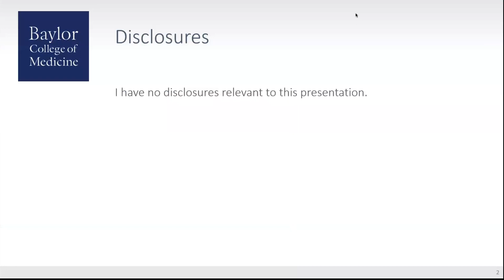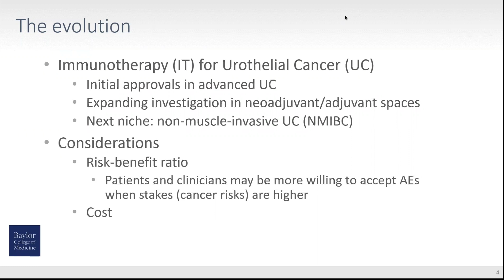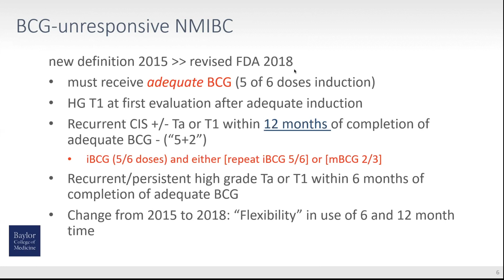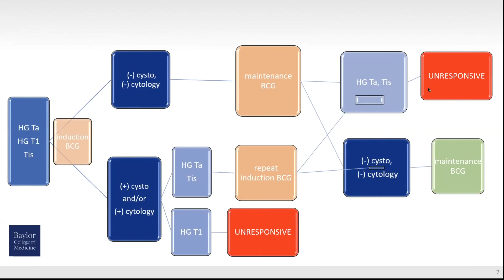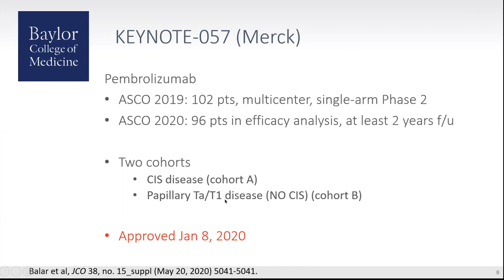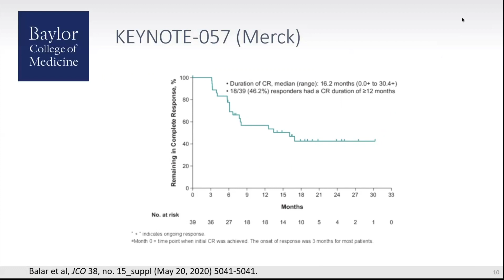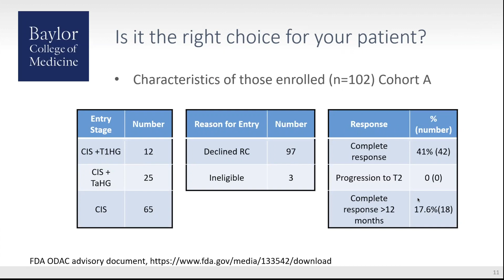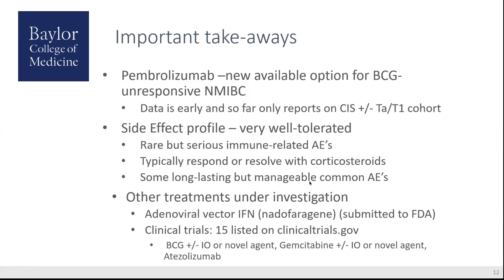Immunotherapy for NMIBC: Emerging and Expanding Indications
Jennifer M. Taylor, MD, MPH, Assistant Professor of Urology at Baylor College of Medicine in Houston, Texas, reviews new indications for immunotherapy for non-muscle invasive bladder cancer (NMIBC). She discusses BCG-unresponsive patients and the current shortage of BCG, and presents clinical trials on alternative treatments. Dr. Taylor also examines the approval of pembrolizumab as a newly-available treatment for BCG-unresponsive NMIBC and presents the favorable results of a 2020 study.